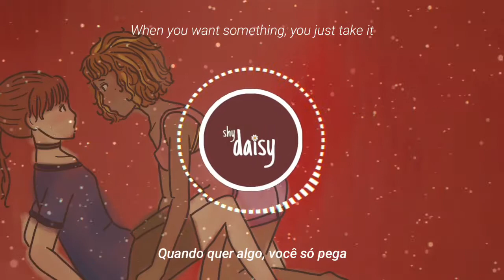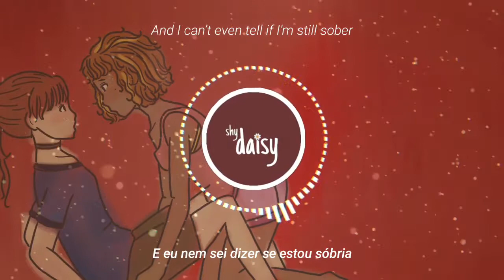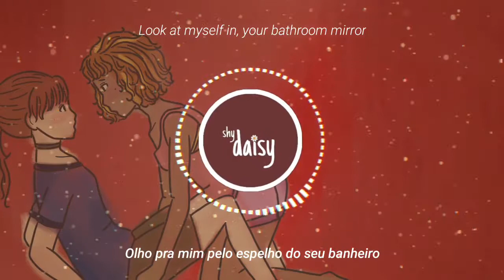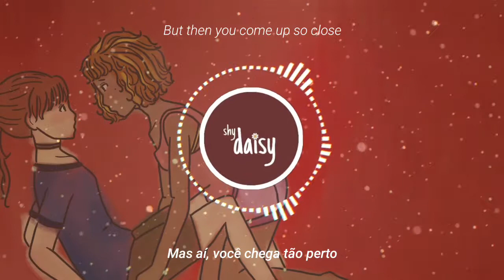mira — librium kiss // tradução + lyrics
➤ _Nome: Librium Kiss_
➤ _Álbum: Librium Kiss (Single)_
➤ _Cantor: MIRA_